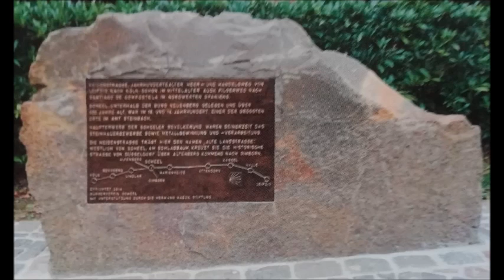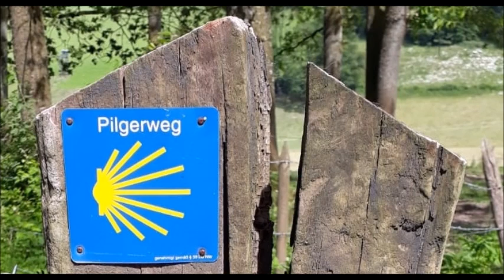Radpilgern: Ich bin auf Jakobsweg unterwegs | Heidenstrasse Pilgerstein Scheel Immekeppel Dom Köln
Alle Fotos vom Jakobsweg mit dem E-Bike in Kürze Ob ich wohl vom Kölner Dom aus noch bis Santiago de Compostela komme?

Tod eines Pferdes - Zirkuslektionen im Fokus

12oaks TV sind die ultimativen Kanäle rund ums Thema Pferd:
In diesem steht der Horsemanship Gedanke im Vordergrund - Vlog-Themen, Zirkuslektionen fürs Pferd und Nicht - Pferde - Themen findet ihr im Partnerkanal "12oaksTV Zirkus & Vlog". Im Partnerkanal "12oaksTV Turnierkanal" geht es ums Westernreiten und um Westernturniere - Links weiter unten.

▬ Social Media ▬▬▬▬▬▬▬▬▬▬▬▬▬▬▬

▬ Mehr Videos ▬▬▬▬▬▬▬▬▬▬▬▬

▬ Unser Equipment ▬▬▬▬▬▬▬▬▬▬▬▬▬

Die Quelle für dieses React ist: